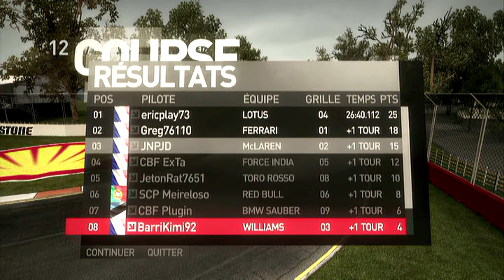F1 2010 | CBF360, Championnat Rétro, Round 1, Melbourne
Sélection des meilleurs moments de la première course du championnat rétro du CBF360 sur F1 2010. Course 1, à Albert Park, Melbourne à bord de la Mclaren de JNPJD.